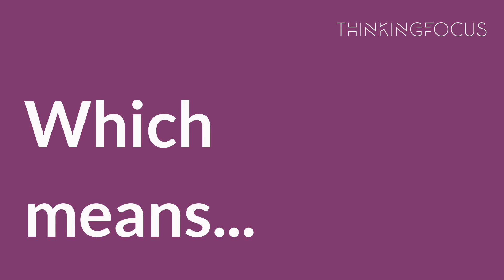How do you assess behaviours when recruiting?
Recruitment can often be a lottery when it comes to behaviours; hiring managers are often left with their gut decision when it comes to behaviours and values.  Candidates are primed and rehearsed to respond to competency-based interview questions.  Psychometrics are not perfect, either.  Which means that recruitment continues to be a lottery and can also be an expensive and time-draining exercise.

Some of our WWYD customers have built situational discussions into their assessment centres.  Presenting people with typical situations, they are likely to face in their new job enables you to see how they articulate themselves among other candidates. You will see how they engage others and respect opinions; do they listen to respond or to understand, do they get consumed with the competitive aspects of the game, needing to win at others' expense?

The WWYD approach is disarming. People who play tend to forget the wider situation and become consumed with the process, the game and the cognitive frame that has been set.  This means you are more likely to see the ‘real’ person as they will have never been recruited in this way.  You can use your behavioural template and values to assess them in a more objective way than ever before.